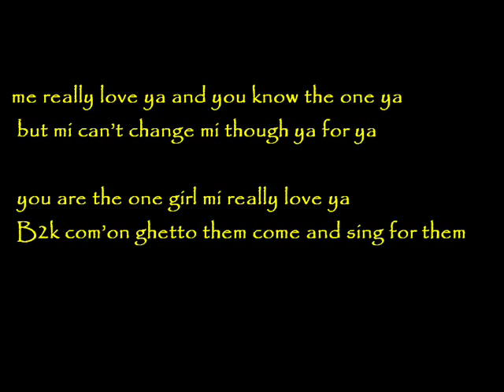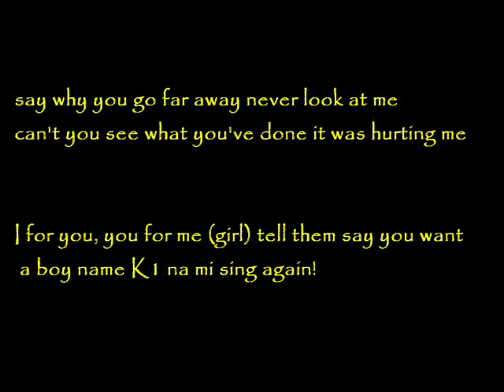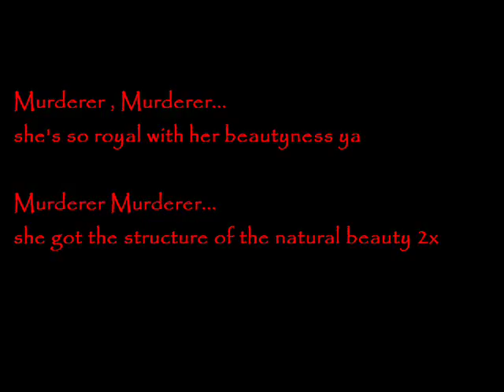Jah Boy - Murderer lyrics on screen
What's up everybody ?! i'm back with a new lyrics video of the Man Jah boy !!